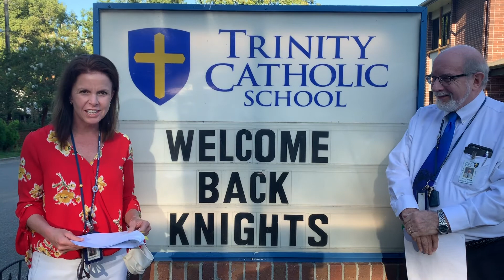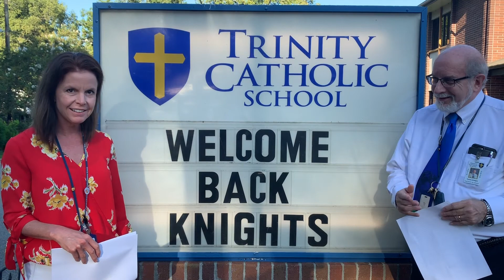Parent Night Welcome Video